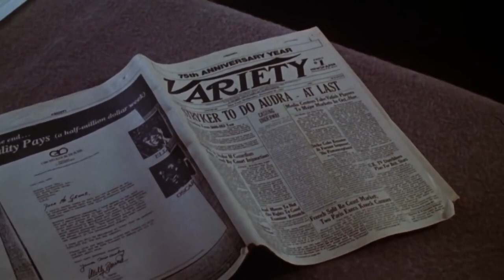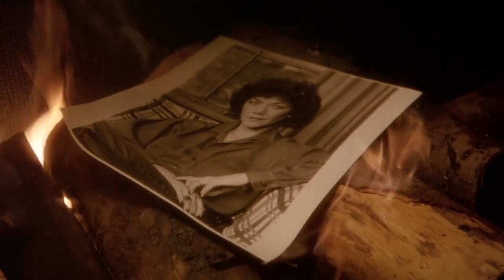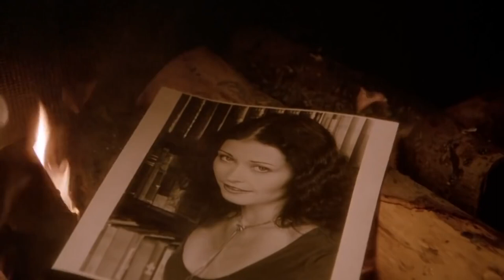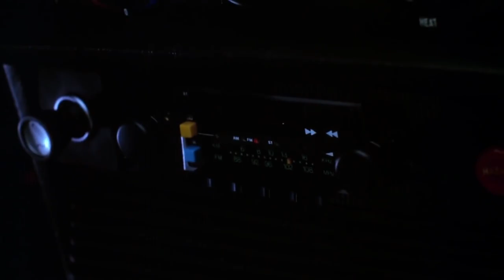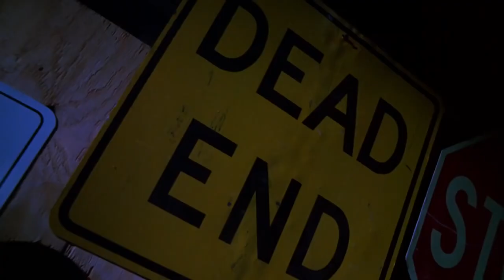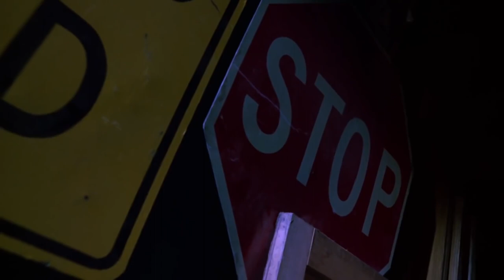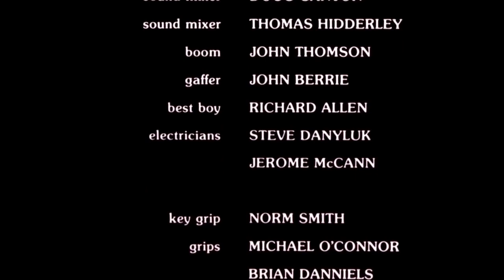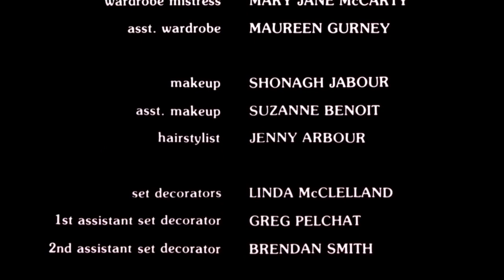Curtains | 1983 Full Movie Horror HD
Curtains is a 1983 Canadian slasher film directed by Richard Ciupka from a screenplay by Robert Guza Jr., and starring John Vernon, Samantha Eggar, Linda Thorson, Lynne Griffin, and Lesleh Donaldson. Centered on the world of theater and filmmaking, its plot focuses on a group of ambitious female performers who are targeted by a masked killer while auditioning for a film role at a prestigious director's mansion.

The film was conceived by Guza and producer Peter R. Simpson, produced under the latter's production company Simcom Limited, who had previously released the box-office hit Prom Night (1980). Curtains was intended by Simpson to be an adult-oriented slasher aimed at older audiences, contrasting with the standard genre films of the time which featured predominately teenaged characters. Principal photography began in Toronto in late 1980, with much of the shoot taking place at Magder Studios on interior sets designed by Roy Forge Smith.

Samantha Sherwood has worked with the well-known director Jonathan Stryker on all his major films. She naturally assumes she has been given the title role in his latest venture, "Audra". He tells her that she nn needs to do some background research on the part, so arranges to have her committed to an asylum (as Audra is a former psychiatric patient). She goes along with this, not realising that he intends to leave her there indefinitely and audition six young women of various professions for the part instead. She finally manages to escape, and returns to the spooky old mansion where the auditions are taking place. But who is causing the disappearances of the young hopefuls? Is it Samantha? Stryker? Or is one of the actresses willing to kill for the coveted part? Just who is the killer behind the old-hag mask?